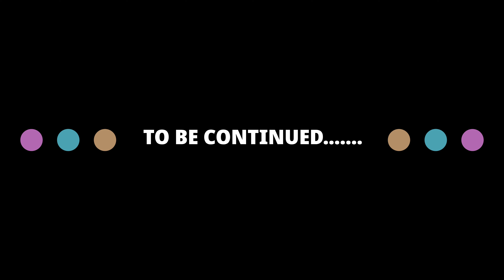MY Old school vlog || बचपन के दिन ||Episode-2|| pannu desi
दोस्तों वीडियो केसी लगी कमेन्ट ज़रूर करना|| मिलते है नई वीडियो में ||

Genres:
mystry

video mixing:
pannu desi

And freedom of expression (under section 19a)
So this video is not 🚫 against an any law and Government Agencies/an only positive feedback and Information ℹ️

Sound in this video) ©
CLICK LINK TO DOWNLOAD